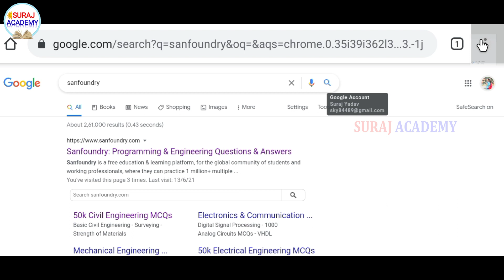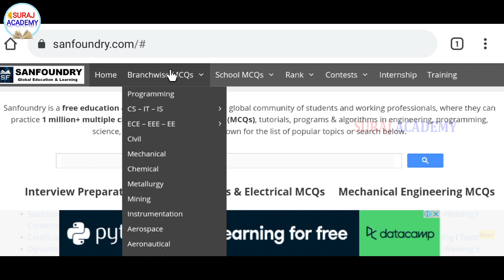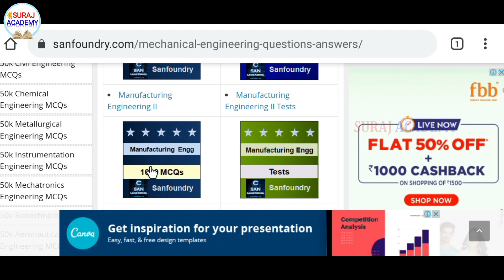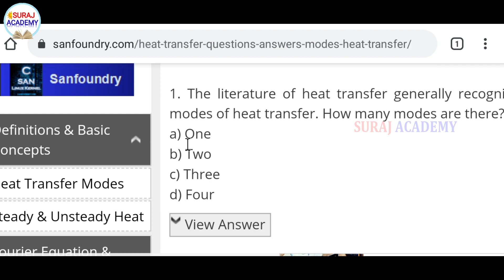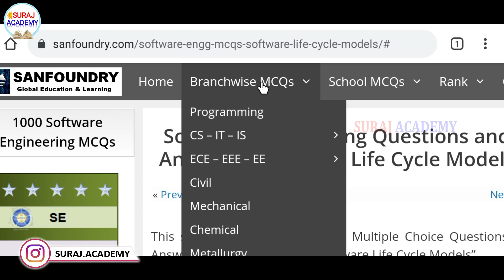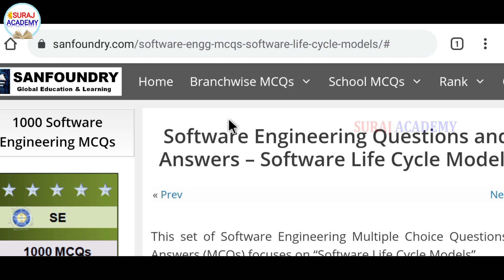b.tech all branch mcqs | 🔴best site for mcqs preparation | aktu mcqs🎉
mcqs | best site for mcqs preparation | aktu mcqs

mba _mcqs_question

aktu updates

mcq question papers

aktu mcq question papers

पेपर की तैयारी कैसे करे

एग्जाम की तैयारी कैसे करे

aktu

mcq question for mba

best site for mcq

mcq exam pattern